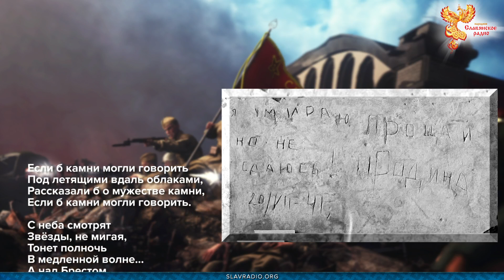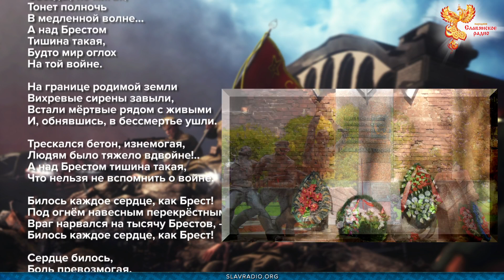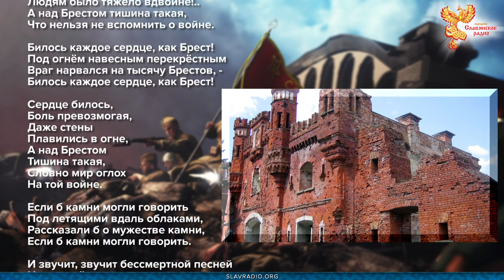Песня о героях Бреста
Посвящается Дню Победы.
Стихотворение Р. Рождественского читает Елена Удалова.

Быть ДОБРУ!
МЫ В ИНТЕРНЕТЕ:
Сделаем вместе Мир лучше!
Внимание!